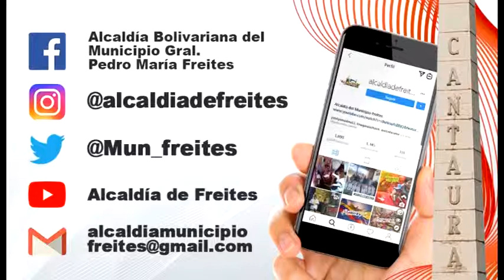19demarzo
La Alcaldía del Municipio Bolivariano General Pedro Maria Freites te recuerda la Efemérides del Día.